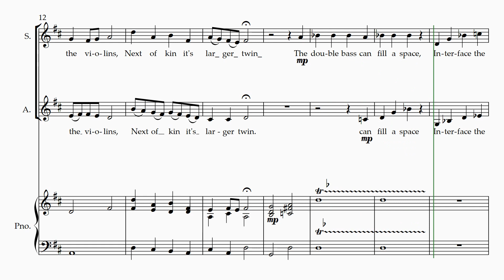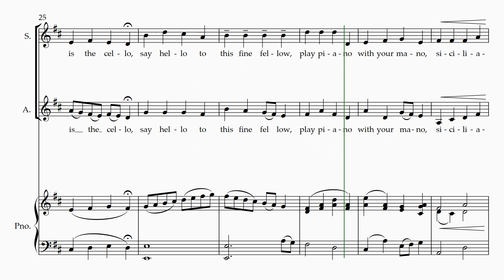PROCORDA CHOIR by Apollo Premadasa (7ys)